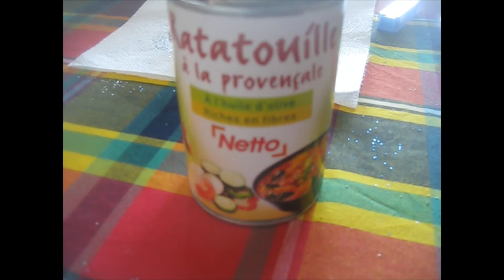C'est la vie ! par Anne CHARVIN , une Femme Girondine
Voici mes dernières nouvelles !
Orchidée : Jardiland.
Géranium et Fraisier : Villaverde.
Robe noire avec une bande blanche : Shein

Je filme avec le CANON Digital IXUS 80 IS .

Toute proposition de partenariat gratuit et non rémunéré sera bienvenue et étudiée par mes soins.

Je parle Anglais , Italien et Français , langue maternelle.

Youtube : Anne Charvin , une femme girondine

Cela me fera plaisir.